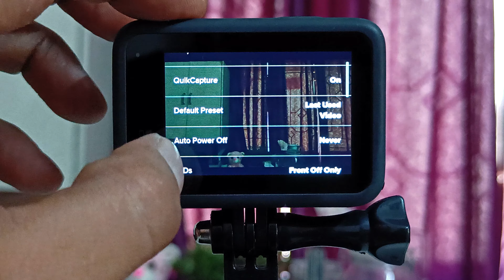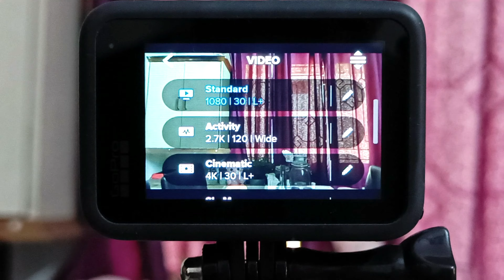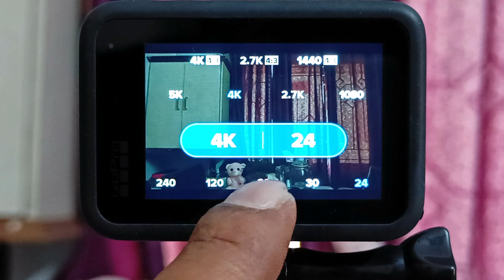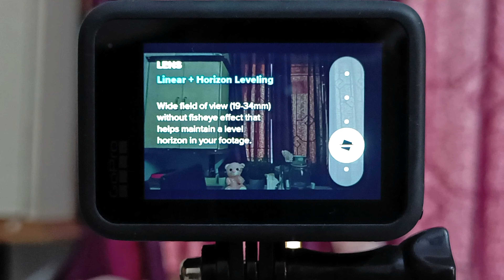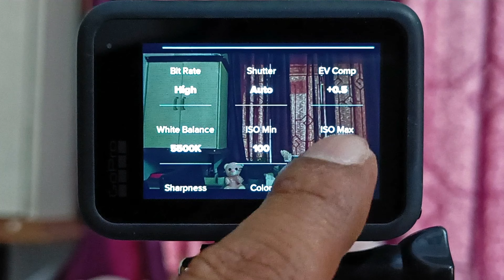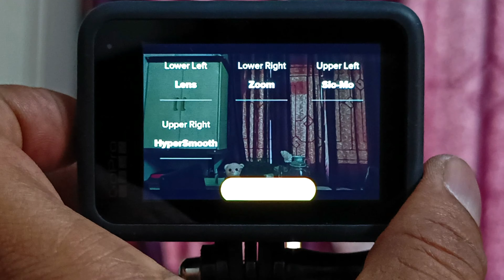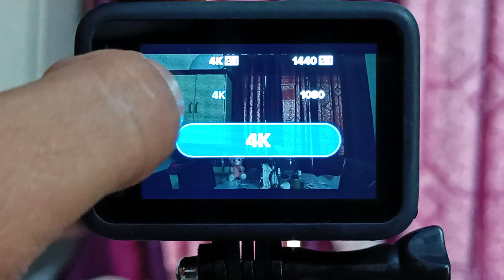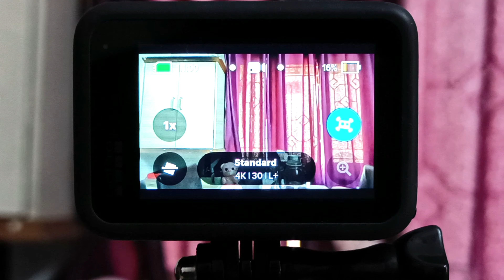GoPro Hero 9 Black, Important settings before you start!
Action Cameras are a great to work with but they have to be preset before using! Important settings discussed here in Hindi! Enjoy and let us know if it helped!